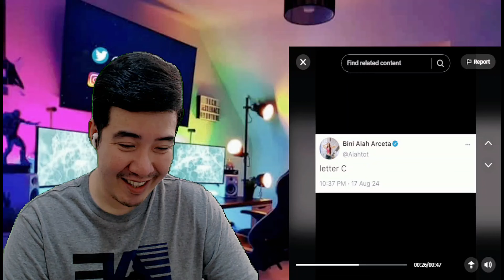[REACTION] BINI MIKHA & BINI AIAH ''MIKHAIAH'' SWEET MOMENTS